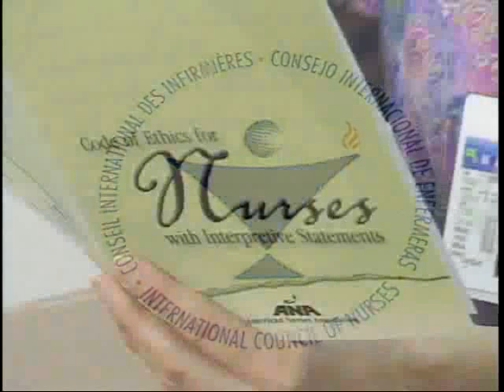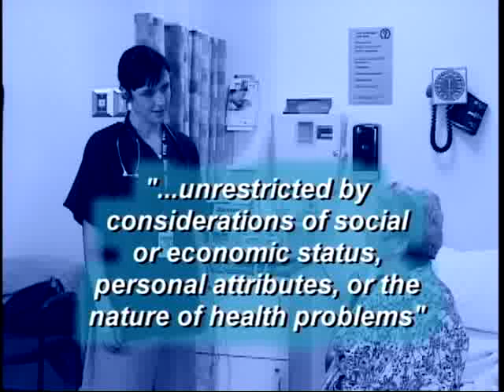Ethical Issues In Nursing -- Respect: Dignity, Autonomy, and Relationships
Overview:
Respect: Dignity, Autonomy, and Relationships

The focus of this program is the first provision of the American Nurses Association (ANA) Code of Ethics, which states the nurse "...practices with compassion and respect for the inherent dignity, worth, and uniqueness of every individual, unrestricted by considerations of social or economic status, personal attributes, or the nature of health problems."  Realistic scenarios are used to demonstrate key points.

Time: 18:00